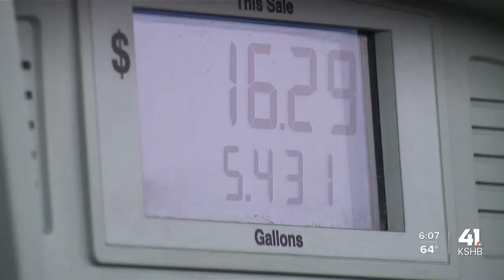Food, gas cost more; economist explains surge in inflation